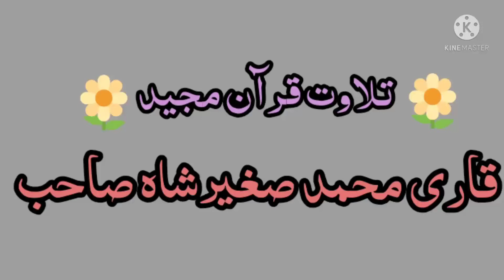talawat in Best vioce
Khalis Paiggham e islam